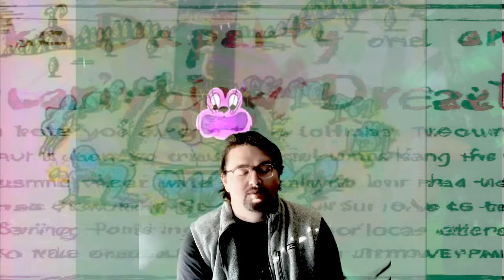Daily Shane D - Daily Vlog 1/30/2024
Personal Accounts - Instagram | Tik Tok | Twitter(X) | Twitch | YouTube: @ShaneDThatsMe
Business Accounts - Instagram | Tik Tok | Twitter(X) | Twitch | YouTube: @MondeVert_LLC